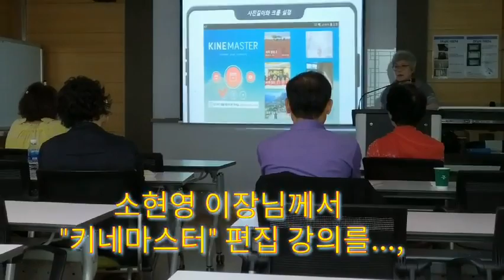광화문BCoM 가던 날 / 김영태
어제 광화문BCoM을 다녀오니 하루가 즐거웠다.  BCoM 출석이 행복의 기본이다.